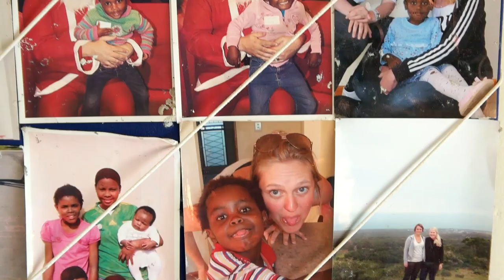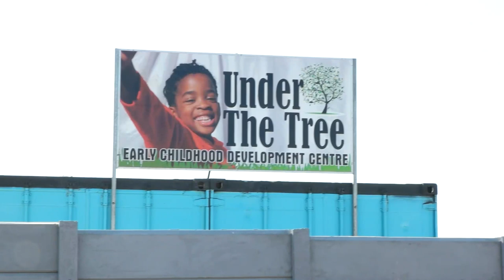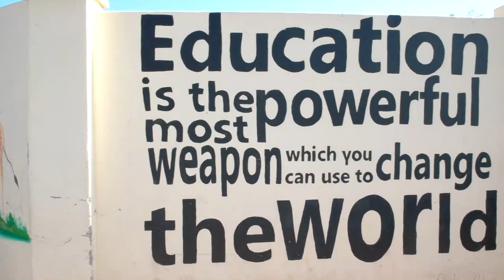Thamsanqa a short film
Thamsanqa, a dynamic project in Motherwell ensuring the well-being of many children and families